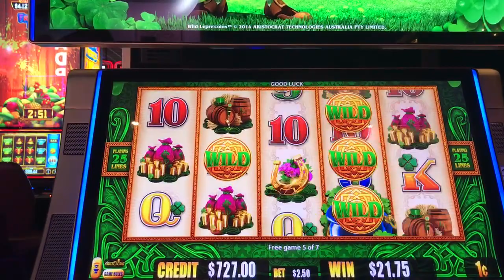Slot Machine Big Hits/Bonus Play Action